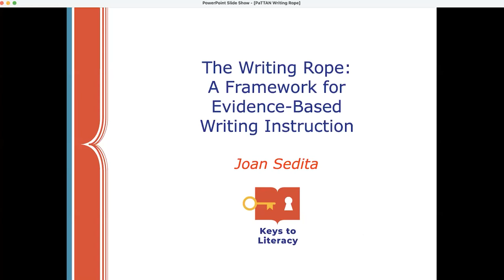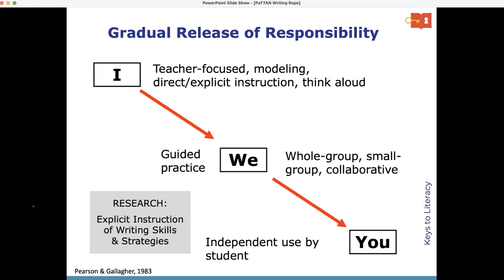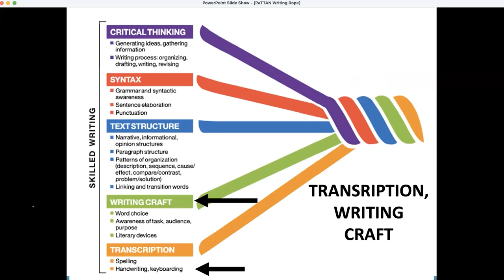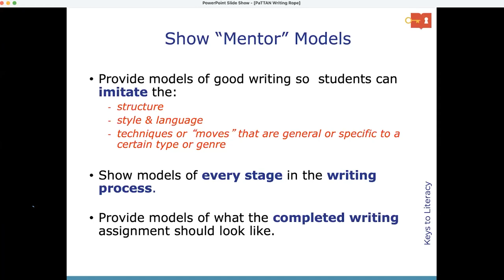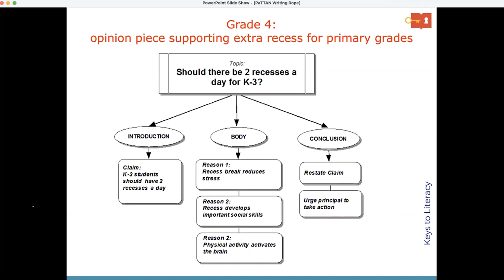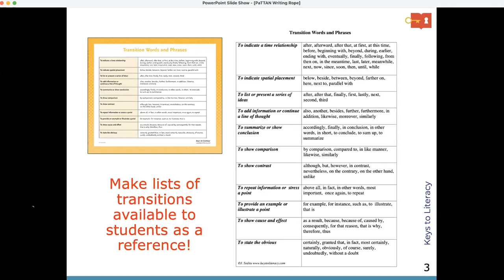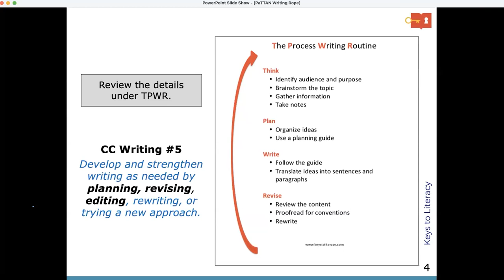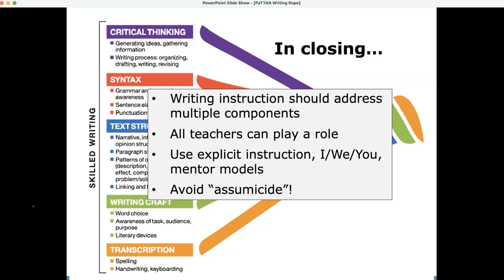07. The Writing Rope: A Framework for Evidence-Based Writing Instruction | 2022 Literacy Symposium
Participants in this workshop will learn why summarizing has been identified through research as highly effective for developing both comprehension and writing. Practical suggestions for  explicit teaching of summary writing based on text and non-text sources will be shared, including scaffolds.

Joan Sedita is the founder of Keys to Literacy, a literacy professional development organization. Joan has been in the literacy field for over 40 years as a teacher, administrator, and teacher trainer. She has authored multiple literacy professional development programs, including The Key Comprehension Routine, The Key Vocabulary Routine, Keys to Beginning Reading, Keys to Content Writing, Keys to Early Writing, Understanding Dyslexia, and Adolescent Literacy. Reading. Beginning in 1975, she worked for 23 years at the Landmark School, a pioneer in the development of literacy intervention programs. As a teacher, principal, and director of the Outreach Teacher Training Program at Landmark, Joan developed expertise, methods, and instructional programs that address the literacy needs of students in grades K-12. Joan was one of the three lead trainers in MA for the Reading First Program and was a LETRS author and trainer. Joan received her M.Ed. in Reading from Harvard University and her B.A. from Boston College.